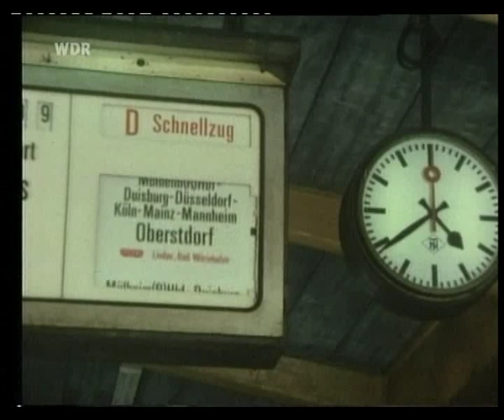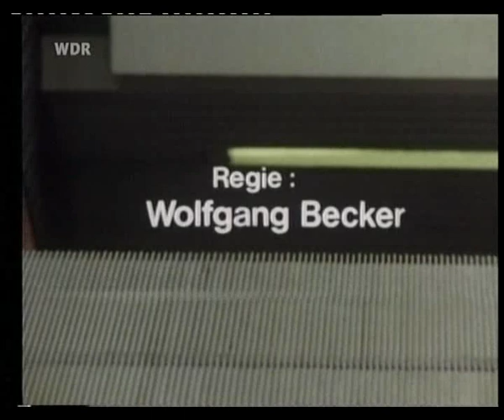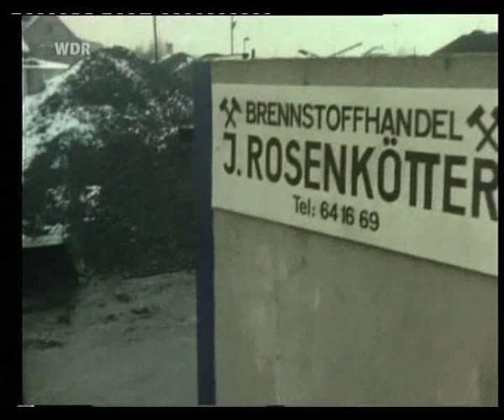Tatort 87 Rechnung mit einer Unbekannten (1-3).avi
Tatort mit Hansjörg Felmy
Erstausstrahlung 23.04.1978